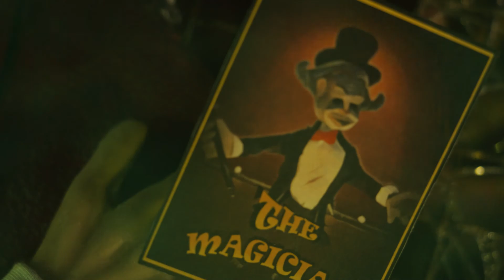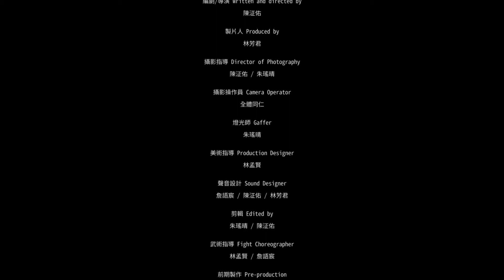2017 巴哈姆特 ACG 創作大賽 - 動畫組 - FALL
作品名稱：FALL

作者名稱：兩千億工作室 200 billion studio

作品簡介：
魔術師何帝一直以來都在追求功名利祿，隨著時代的變遷，過時的魔術已無法吸引觀眾。不甘心的他盤算著用玩命魔術重振旗鼓得回往日的掌聲，卻沒想到卻開啟一段恐怖輪迴的地府之旅。何帝失控來回穿梭陰陽兩端之際，精神同時漸漸分裂並墜入慾望之中；當他再次清醒時，卻病入膏肓倒臥在病床上。

角色設定：
【何帝】主角何帝是一個狂妄自大的魔術師，不甘心自己將無法再得到觀眾掌聲，將用玩命的魔術重振旗鼓。

【孟婆】孟婆她的職責就是確保鬼魂不記得生前一切，而孟婆主要用意是讓何帝忘卻世俗的一切，別糾結在名利裡。